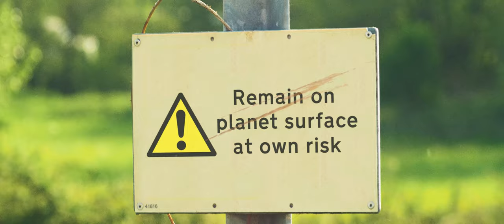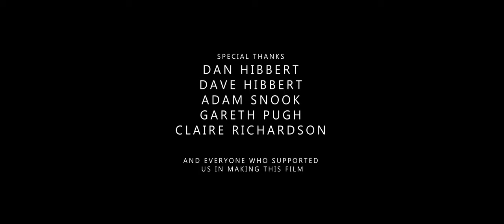Remain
Short sci-fi drama directed by Sam Richardson, made during lockdown.

Music by Sam Richardson & Alone With My Clone. Arranged & mixed by Neil James Hibbert.. Creature sound effects by Neil James Hibbert.